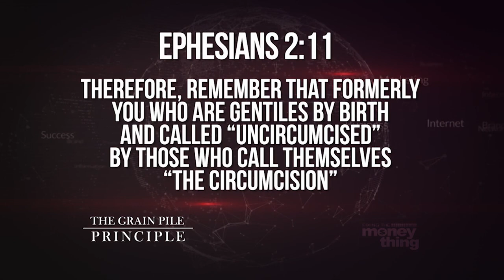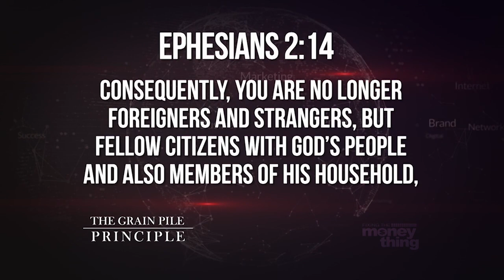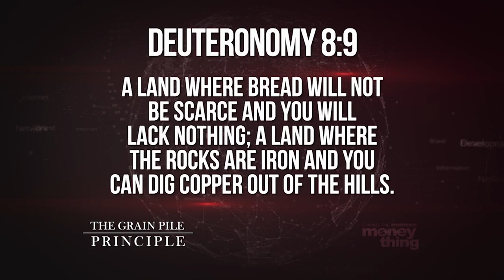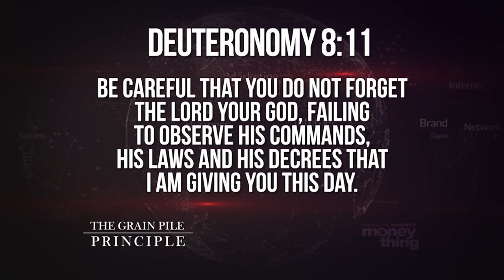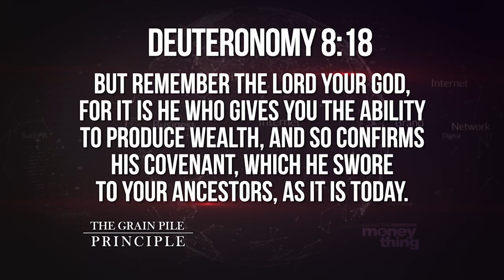The Grain Pile Principle Pt. 3 | Gary Keesee